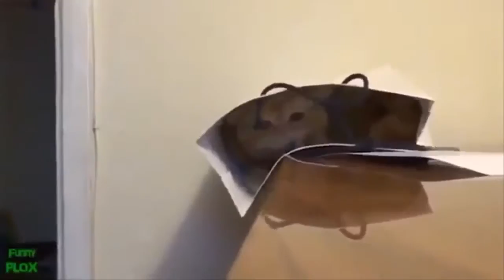Funny Jumping Cats Compilation funny cats a funny cat videos compilation